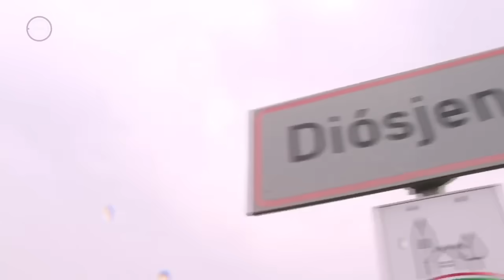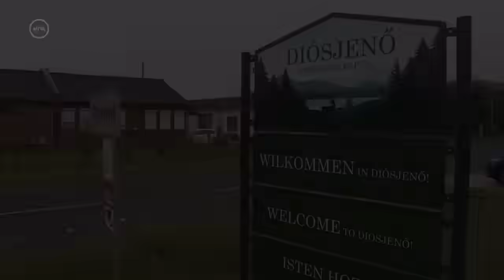Kékfény – Rémtett (2023.12.11)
Szexuálisan zaklatta és megölte két nevelt lányát egy diósjenői férfi. A 14 évvel ezelőtti gyilkosságok leplezését a lányok anyja is segítette, ezért tartott ilyen sokáig a nyomozás. riporter: Miklya Attila

Kékfény a Duna Tv-n: hétfő, 20:25